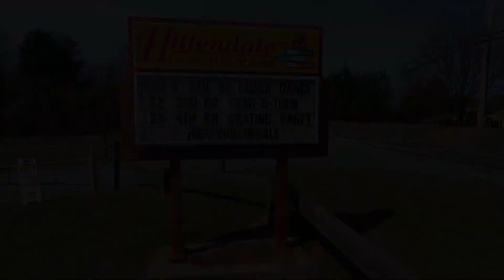Education Foundation - Hillendale Trail